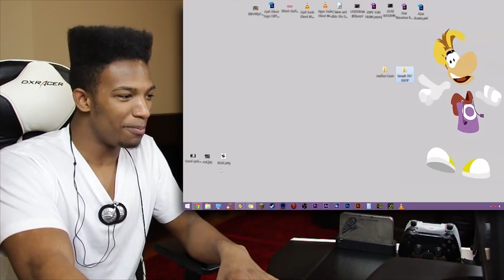Which Girl From Fire Emblem:IF is the BEST? I NEED YOUR HELP!! Which is the Most Waifu Material!??